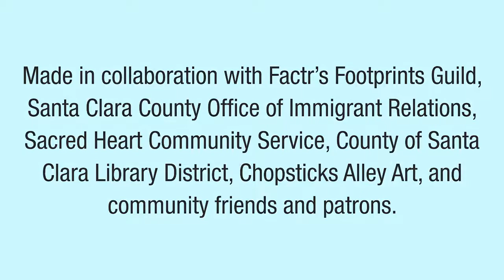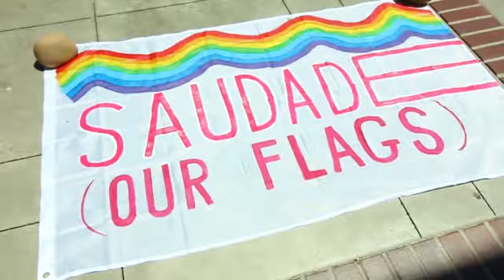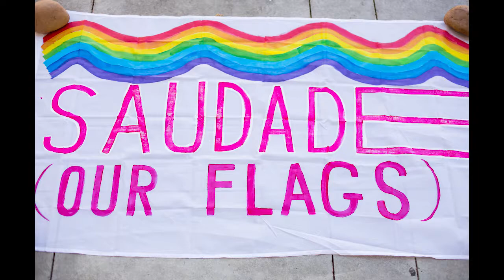Marilá Dardot: "Saudade (Our Flags)," 2018.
Artist Marilá Dardot shares her work "Saudade (Our Flags)" on Montalvo's grounds.